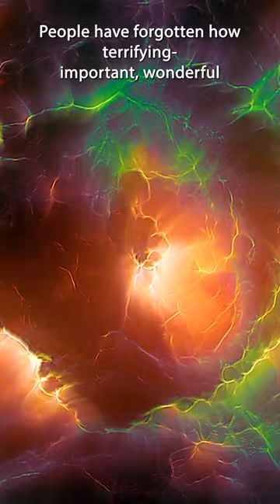Is the Government FAKING UFOs? Weinstein & Rogan